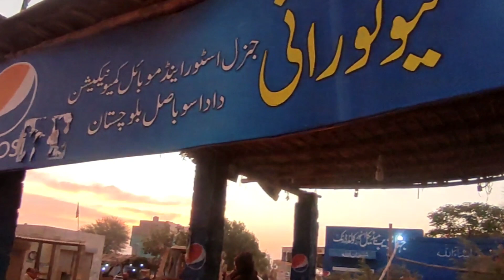Bacho k Sath Norani Gai Chotiyan enjoy Kari Hummari New vilog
Bacho k Sath Norani Gai videos |Chotiyan enjoy| and Kari Bacho ko Agaye Maza@. New Vilog beautiful best Norani ka manzar complete beautiful mosam Balochistan#videos Pakistan ke beautiful jaga Balochistan full New Vilog .